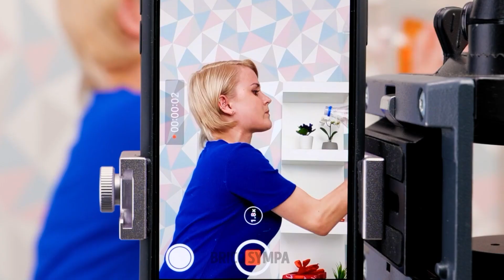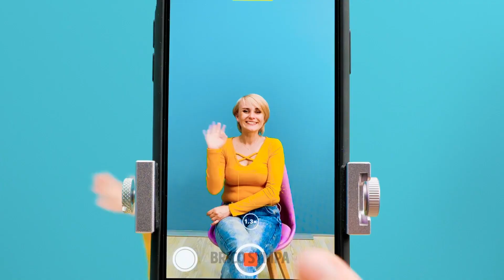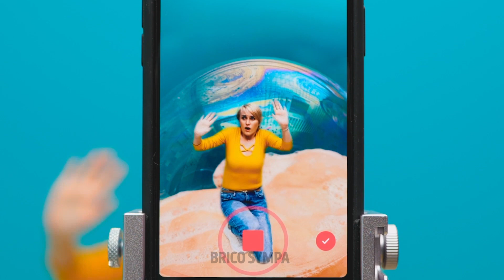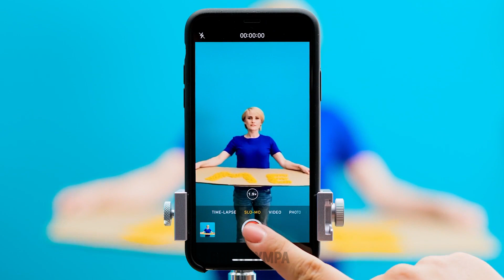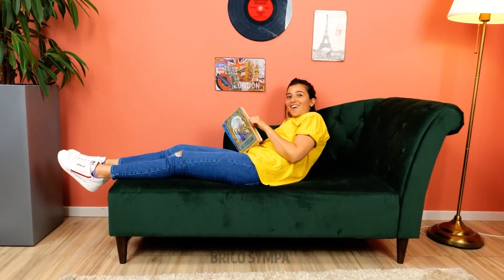WAOUH ! Nous Avons Testé Des Défis TikTok Et Des Astuces Virales !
Vous êtes-vous déjà demandé si toutes ces tendances Internet étaient réelles ? Ou avez-vous des doutes sur la faisabilité des défis que l'on voit sur TikTok ? Eh bien, aujourd'hui, nous avons décidé de tester tous ces défis, recettes et jeux que nous voyons partout sur Internet. Venez découvrir avec nous si ces défis sont réels et s'ils sont faciles à mettre en pratique. Alors, prêt à plonger dans le monde de la danse et du divertissement ?

Cette vidéo vous aidera à savoir quelles tendances Internet sont réelles et lesquelles ne sont qu'une illusion. Nous vous montrerons s'il est facile de découper des choses parfaitement avec un outil chaud. Nous découvrirons également si les skittles s'estompent lorsqu'on les plonge dans l'eau. Nous vous montrerons comment vous pouvez créer des illusions pour jouer avec la gravité dans vos vidéos. Découvrez les liquides que vous devez mélanger pour réaliser une expérience scientifique étonnante dans le confort de votre chambre. Nous vous montrons également comment faire un trou au milieu d'une bulle. Découvrez tous les tours que vous pouvez faire dans votre salon !

HORODATAGE :
02:11 - Objets qui se scindent en deux
03:24 - Comment retirer des objets d'un écran
04:49 - Comment percer une bulle
07:44 - Défi dans la piscine
09:27 - Mettre son pantalon en l'air